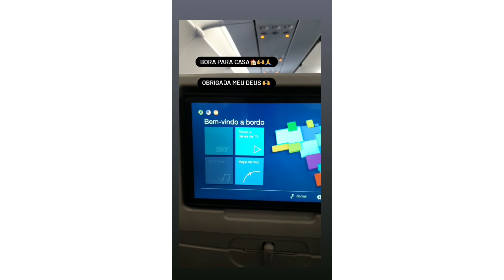MINHA VIAGEM PARA SÃO PAULO /COMO foi❤